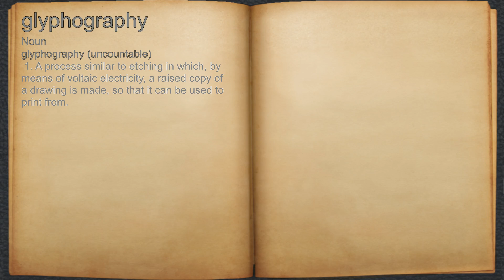What does glyphography mean?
A spoken definition of glyphography.

Intro Sound:
Typewriter - Tamskp